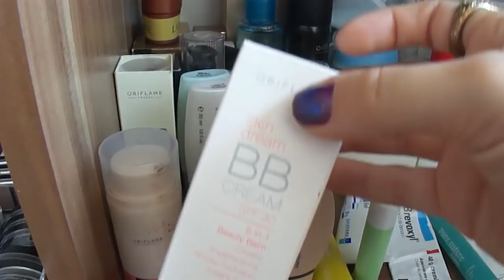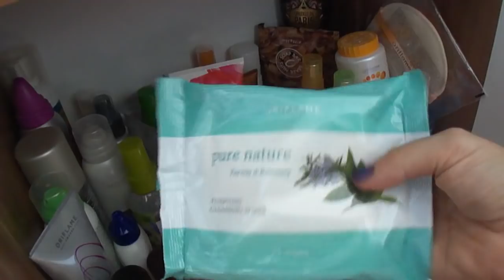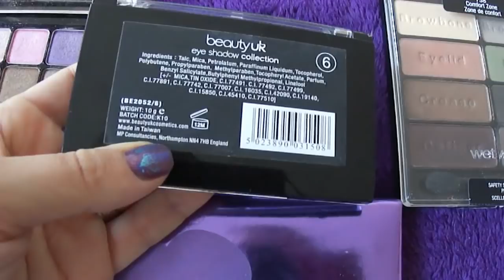Mademoiselle Lorraine - Make-up Collection Video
Acest video este facut la cererea voastra si nu ma laud cu nimic. Produsele sunt achizitionate de-a lungul timpului . Unele le-am primit altele le-am cumparat. Sper sa va placa!

❤ Multumesc pentru vizita!
ℒℴνℯ, Lorena.

+ o pensula cadou daca aveti peste 30 $ comanda.